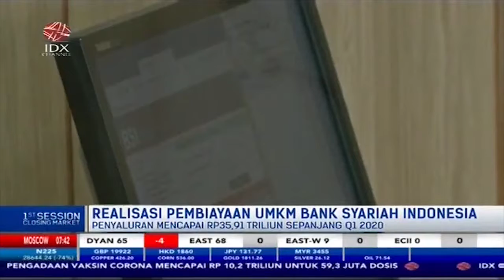Penyaluran Kredit UMKM Bank Syariah Indonesia Tembus Rp 35,9 Triliun di Kuartal I-2021